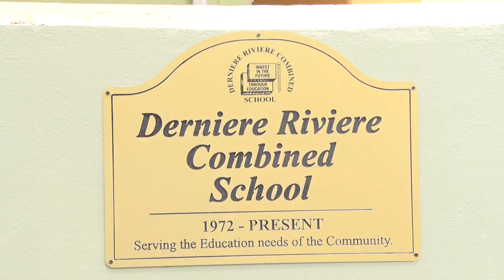Derniere Riviere Combined celebrates 50th anniversary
The Derniere Riviere Combined School is celebrating its 50th anniversary by paying tribute to the many teachers who have served through the years.